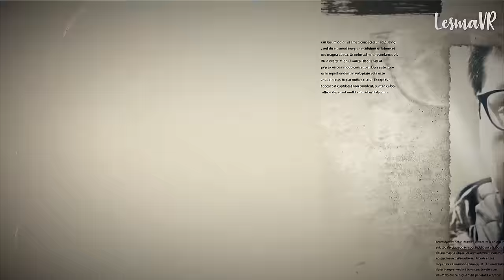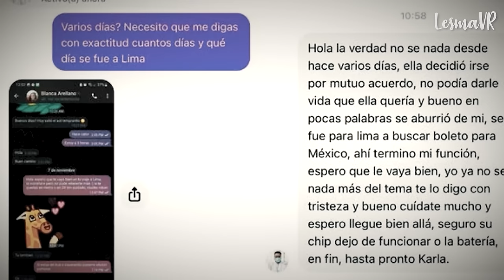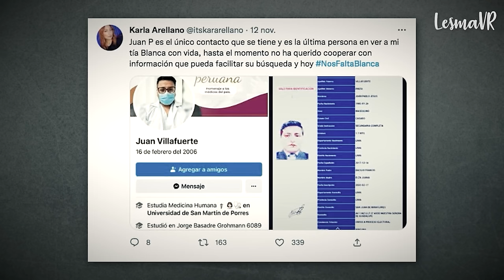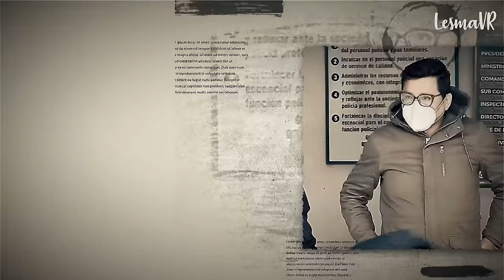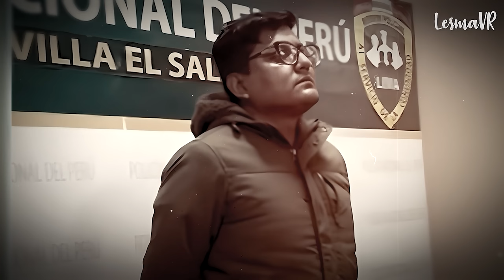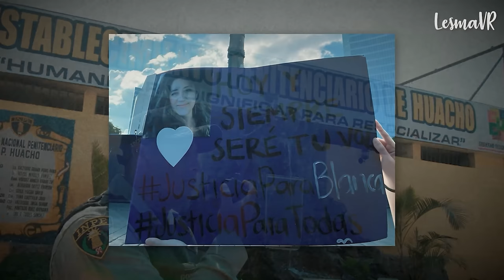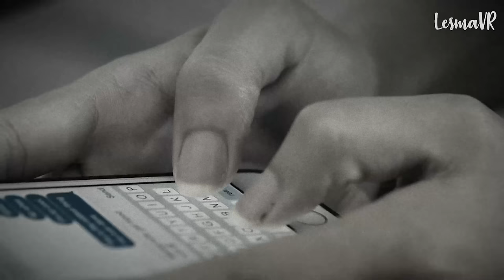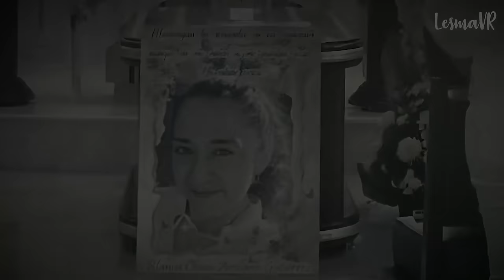RESUELTO: La MEXICANA ASESlNADA en PERÚ por su NOVIO VIRTUAL: El H0RRlBLE caso de Blanca Arellano